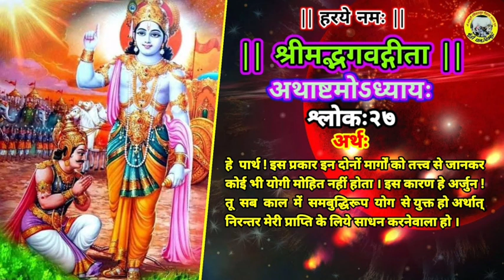||श्रीमद्भगवद्गीता||अध्यायः८,श्लोकः२६,२७,२८//दासानुदास श्रीकान्त दास जी महाराज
★ यदि आप बे-सहारा,असहाय गौमाताओं को कत्ल-खाने में जाने से बचाना चाहते हैं, तो किसी भी गौशाला में तन-मन-धन से सहयोग अवश्य करें और अपने "गौमाता-पुत्र"  होने का वास्तविक धर्म निभाएं । त्यौहारों पर  समय निकाल कर अपने परिवार के साथ किसी भी गौशाला में अवश्य जाइये। खुशी, संतुष्टि एवम शान्ति अवश्य मिलेगी।

★ गौ-प्रेमी भक्तों! यदि आप बेसहारा (अन्ना) गौमाताओं की सेवा करने में रुचि रखते हों और गौसेवा को अपना धर्म मानते हों, तो गौसेवक, विरक्त-संत पूज्य श्रीकांत दास जी महाराज द्वारा संचालित श्री रासेश्वरी रसिक ठाकुर गौशाला, कूँड़ी धाम, चित्रकूट में बेसहारा (अन्ना) गौमाताओं की भोजन-सेवा, चिकित्सा-सेवा हेतु आर्थिक दान/सहयोग स्वयं देकर एवं अपने रिश्तेदारों तथा मित्रों से भी आर्थिक दान/सहयोग दिलवाकर अक्षय पुण्य-फल की प्राप्ति सुनिश्चित करिये। आपका बहुत-बहुत साधुवाद ।

★ दान-राशि देने के लिये कृपया गौशाला-आश्रम के फोन नम्बरों पर सम्पर्क या वाट्स-अप करिये अथवा हमारी गौशाला में स्वयं पधारिये, हमें अत्यधिक प्रसन्नता होगी।
फोन : 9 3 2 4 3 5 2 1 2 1 / 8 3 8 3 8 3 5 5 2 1
गौशाला का पता :-श्री रासेश्वरी रसिक ठाकुर गौशाला,
कूँड़ी धाम,अर्जुनपुर, खंडेहा, मऊ, चित्रकूट (उत्तर प्रदेश),
भारत, पिन कोड:-210209

◆ परम पूज्य श्री श्रीकांत दास जी महाराज (विरक्त-संत) से
श्रीमद भागवत कथा, श्री राम कथा, श्री गौमाता महिमा कथा
एवं श्री भक्त-चरित्र कथा करवाने हेतु सम्पर्क-सूत्र :-
फोन/वाट्स अप ~ ८३८३८३५५२१ / ९३२४३५२१२१